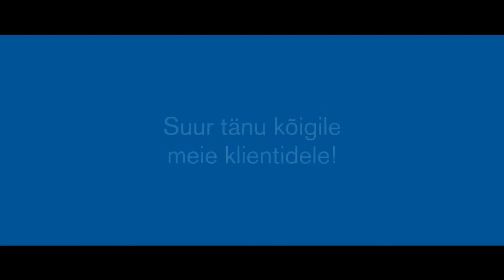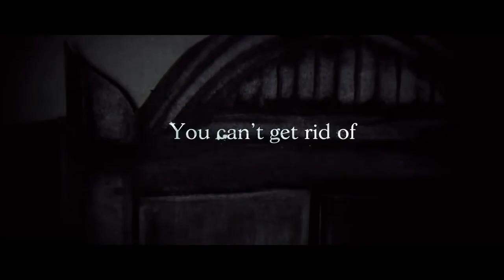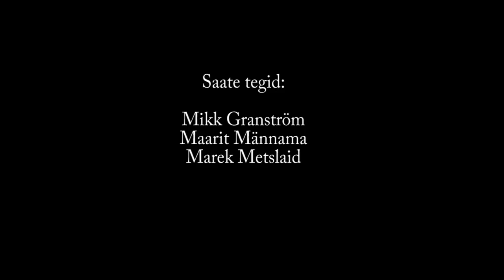POFFIHUNT S01E01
PÖFFIHUNT on eriline! Juba üheksandat korda toimuv Baltimaade suurim žanrifilmide festival HÕFF leiab aset 24.--27. aprillil, tutvu filmiprogrammiga